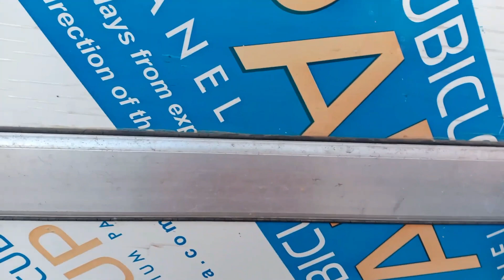वास्तु दोष का यह है बड़ा कारण इसे कोई नहीं बताता ।